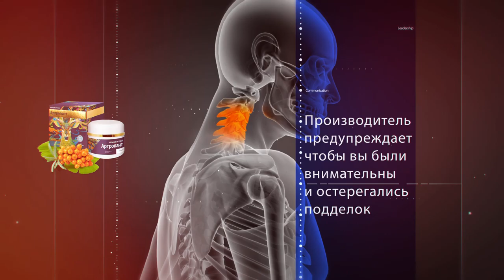Рекламный видеоролик для лечебного средства Артропант